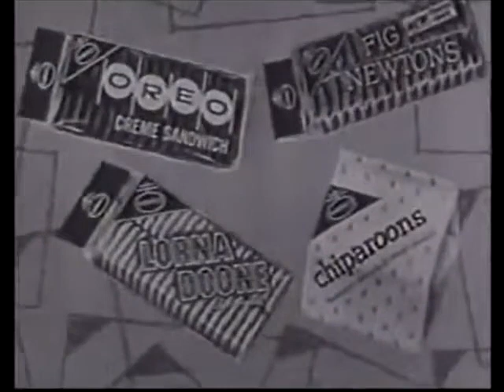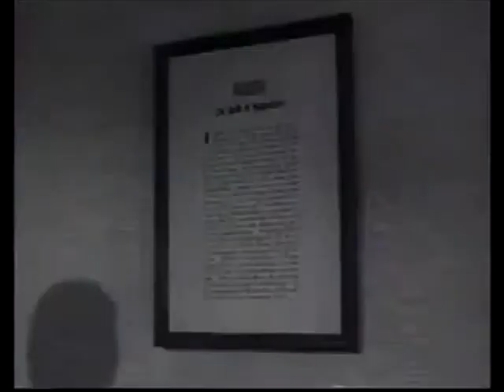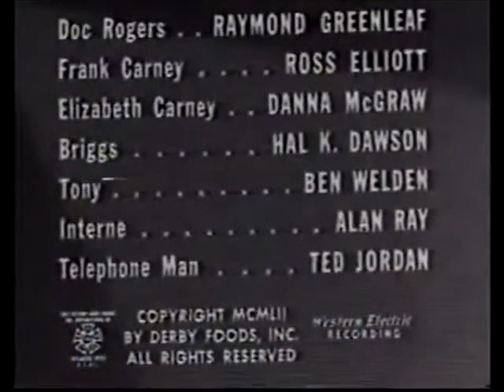Sky King Ep 60